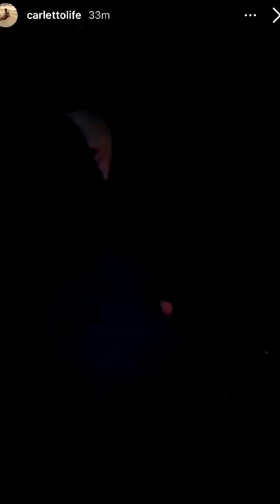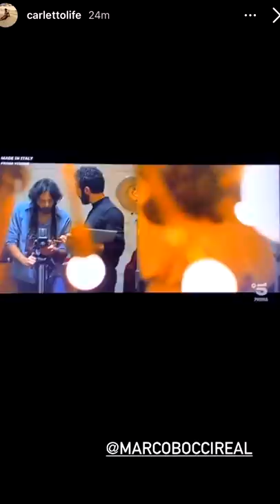Pausa pranzo con Carletto: Ep. 44 - Da fashion block a...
Sveglia con i bersaglieri, sta pienissimo di mattina, le collanine dell'Eleonora, il ciuffo di Mariano, discorsi tra Nonno Faustino e il cane, allenamento fatto, in garage, il verso del panda..